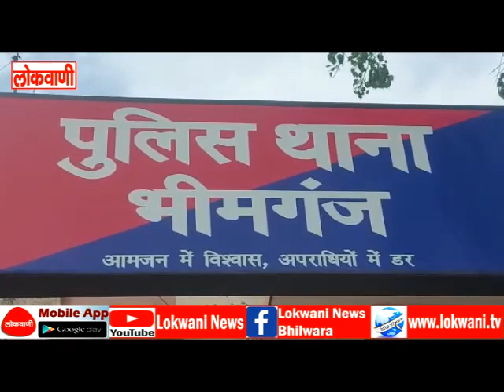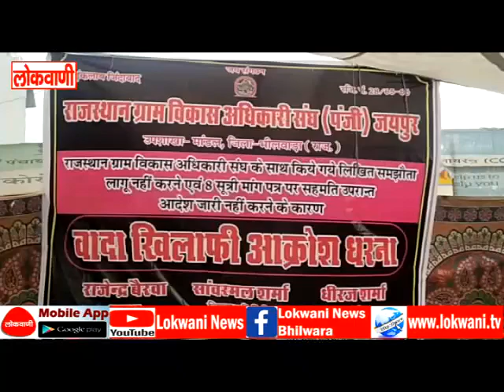full news 21-07-2022